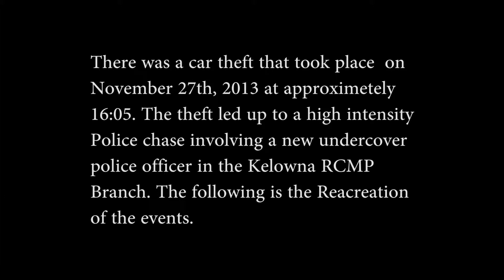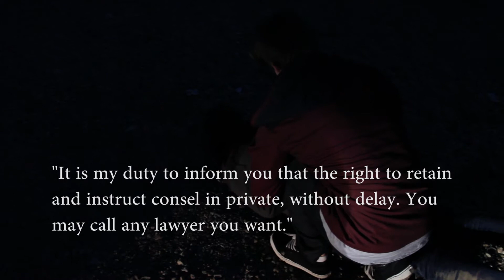Law 12 - Criminal Law Project